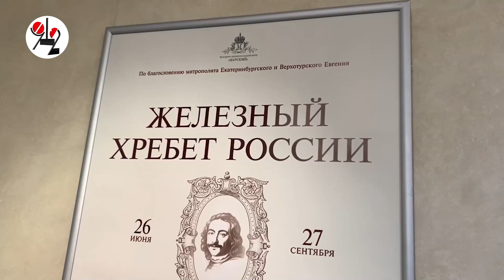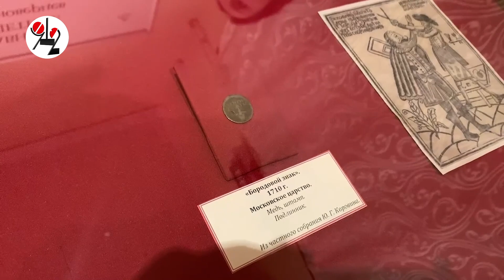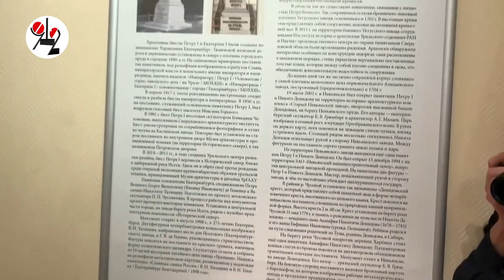Митрополит презентовал демидовский рельс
На выставке  в "Царском" выставили "угольные жетоны" и медную "квитанцию" об уплате пошлины за... ношение бороды